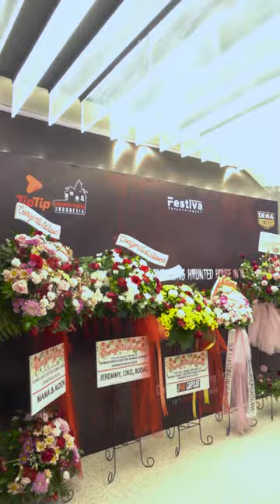Commercial Video MISTERI RUMAH SUWIRJO